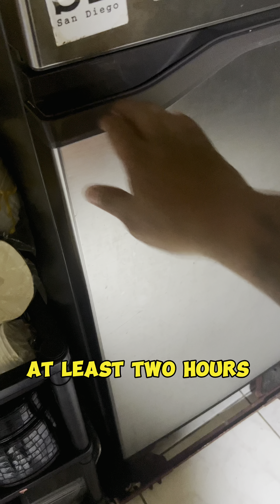Mala Korean inspired dish